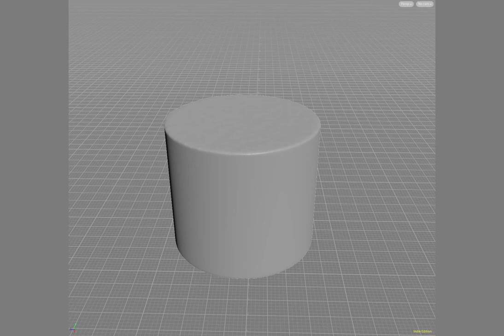water R&D // Beaker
Just a quick flipbook from a sparetime project. Just want to recreate the beaker scene from Tim van Helsdingen